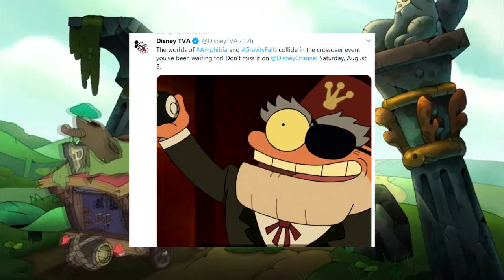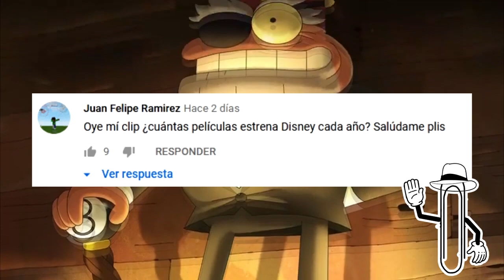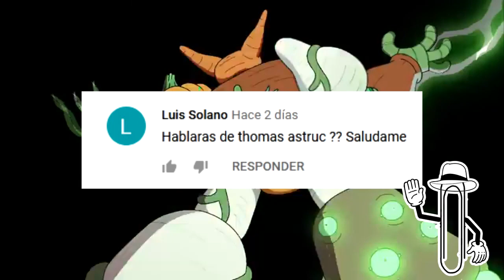EL CROSSOVER DE AMPHIBIA Y GRAVITY FALLS REVELA ADELANTO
Hola a todos, el crossover de amphibia y gravity falls, acaba de revelar un adelanto, y en este video les dire todo lo que han revelado